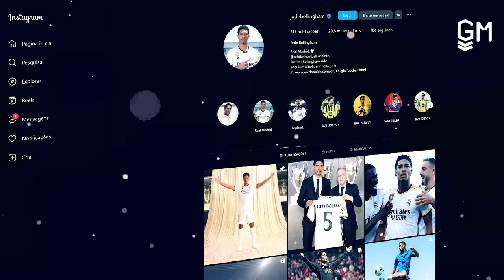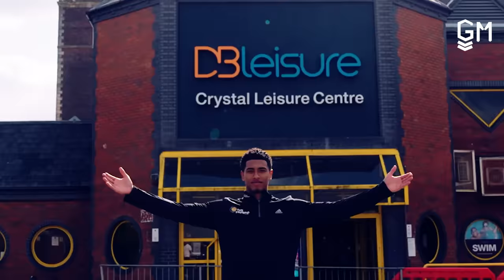POR QUE JUDE BELLINGHAM COMEMORA ASSIM?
Por que o Jude Bellingham comemora assim? O jovem Jude Bellingham, recém vencedor do prêmio Golden Boy está jogando muito pelo Real Madrid, marcando muitos gols e fazendo sua clássica comemoração levantando os braços para o auto, mas, por que será que Jude Bellingham comemora assim? Qual será o motivo da comemoração o jovem Jude?

00:00 : Eae
00:05 : Coé, SE INSCREVE LOGO